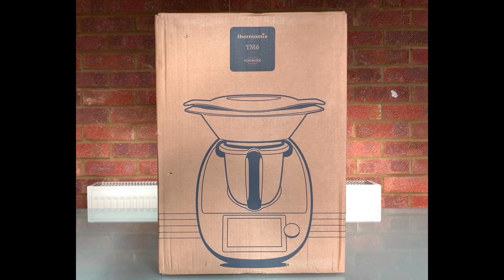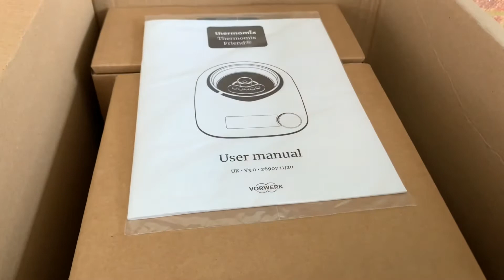Thermomix | Thermomix Friend Unboxing